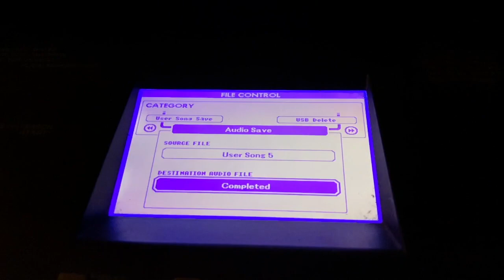"We want to stay kids" / Deadmau5 - Superbia (Cover)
nobody wants to grow up

(yeah, I didn't shoot enough video so i had to improvise to finish)